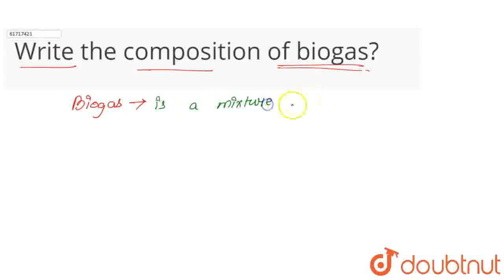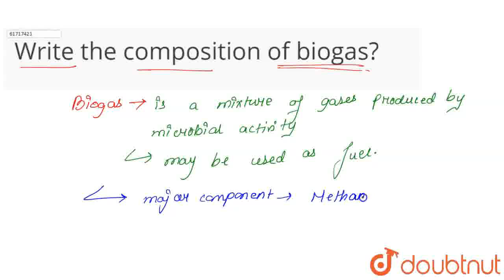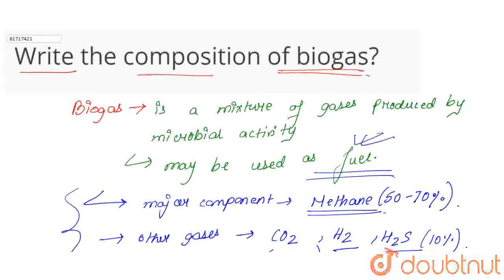Write the composition of biogas? | CLASS 12 | MICROBES IN HUMAN WELFARE | BIOLOGY | Doubtnut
Write the composition of biogas?
Class: 12
Subject: BIOLOGY
Chapter: MICROBES IN HUMAN WELFARE
Board:IIT JEE

👉 Have Any Query? Ask Us.